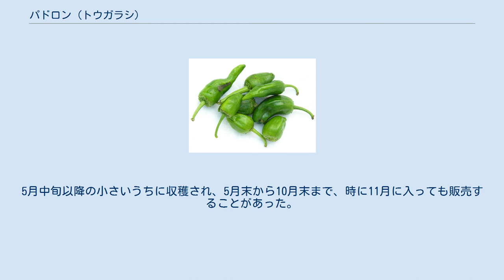パドロン (トウガラシ)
ア・コルーニャ県
生のパドロン 揚げたパドロン パドロンまたはピメントス・デ・ パドロン（西: Pimentos de Padron、「パドロンのトウガラシ」の意）は、シシトウガラシの品種の一つである。
スペイン・ガリシア州ア・コルーニャ県パドロンに由来し、同地のほか日本などでも栽培されている。
 長さは約5 cmと小型で、色は明るい緑色から黄緑色、赤色になることもある。
ほとんどは刺激の少ない味であるが、10–25%のものは非常に辛い。
刺激が少なくなるか辛くなるかは、成長中の水分及び日光、さらに温度による。
土壌のみに水をかけた場合は刺激の少ない味になり、葉や茎を含む植物全体に水をかけた場合は辛くなると言われている。
油で揚げ、タパスとして食べる。
 ウーリャ川及びその支流サル川の土手に沿って生育し、特に名前の由来となったパドロンの町の温室に多い。
スペイン南部、アメリカ合衆国、メキシコ、モロッコ等でも育つ。
5月中旬以降の小さいうちに収穫され、5月末から10月末まで、時に11月に入っても販売することがあった。
しかし、温室での栽培が行われるようになり、年中入手できるようになった。
 形は細長い円錐形である。
味はマイルドだが非常に辛いものもあり、この性質がガリシアの有名な格言"Os pementos de Padron, uns pican e outros non"（パドロン唐辛子は、いくつかは辛く、いくつかはそうではない）の元になった。